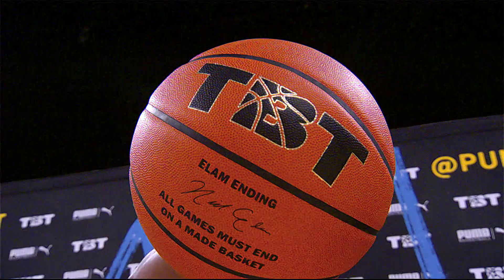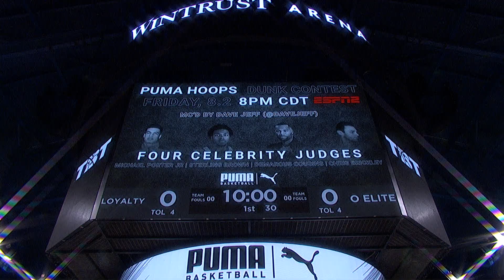Puma Dunk Contest Segment 1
The second annual Puma Hoops Dunk Contest from Wintrust Arena in Chicago. Aired on ESPN 2 on August 1st, re-air August 2nd.